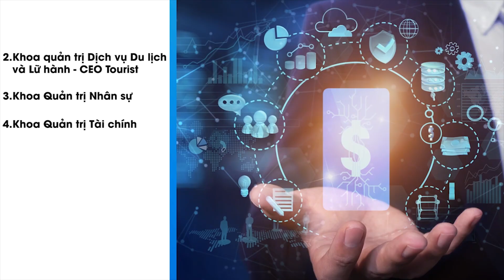Làm Thế Nào Để Tạo Sự Tin Tưởng Khi Giao Tiếp